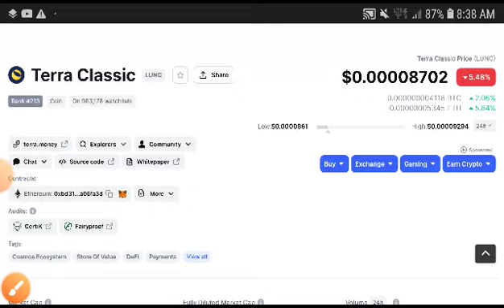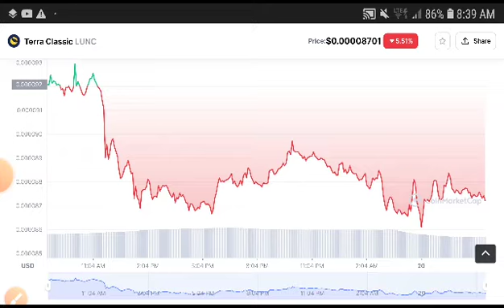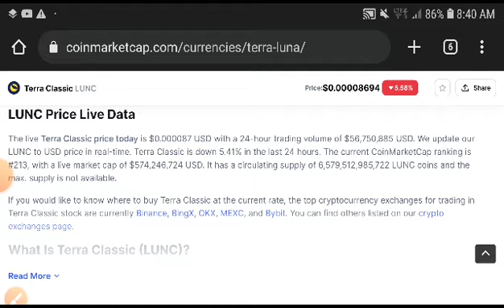Terra Classic Price Analysis! Terra Classic Price Prediction! Lunc News Today